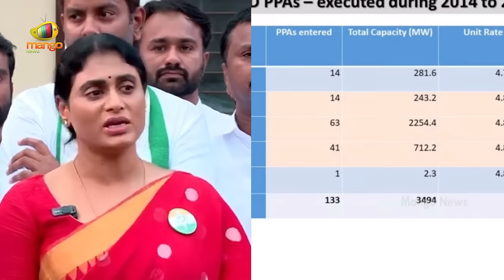Combat of Words Between YS Sharmila And YS Jagan On Adani Case | Congress Vs YCP | AP Politics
Combat of Words Between YS Sharmila And YS Jagan On Adani Case.